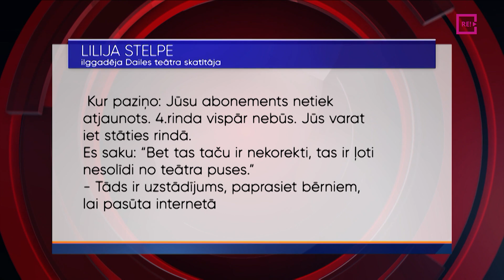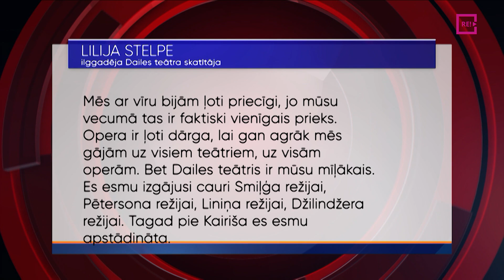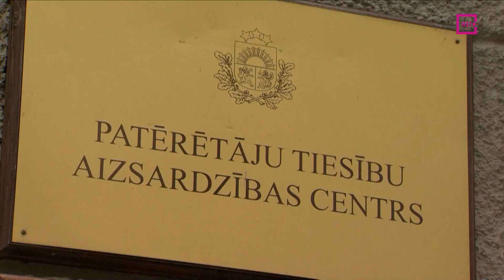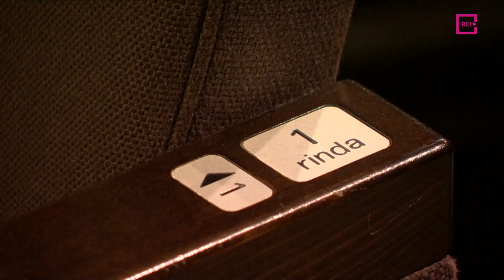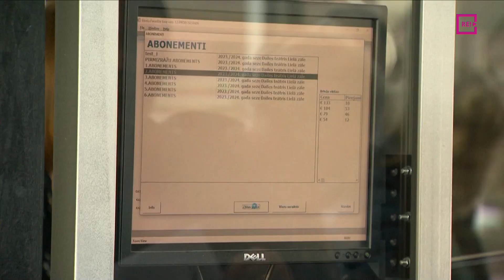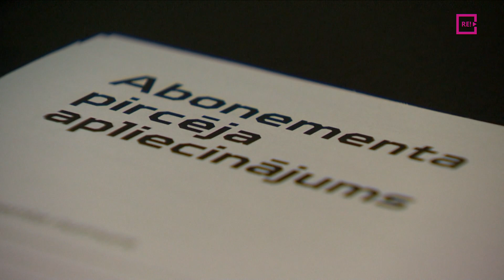Kāpēc Dailes teātra uzticīgākie skatītāji sākuši dumpoties?